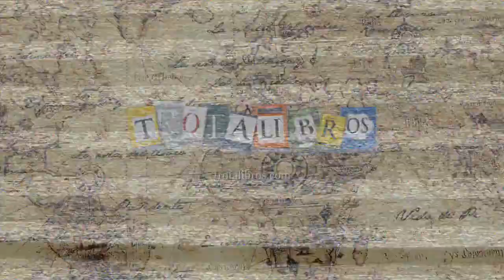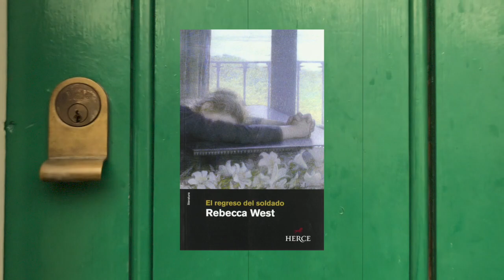El regreso del soldado, de Rebecca West | RESEÑA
¡Hola, lectores!

Hoy os hablo de "El regreso del soldado", de Rebecca West.